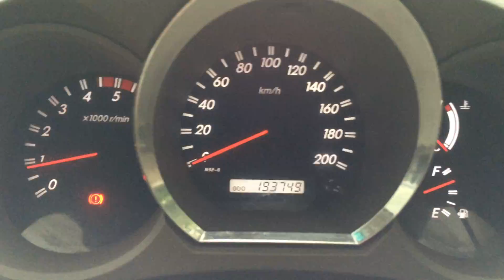ช่างกุญแจภูเก็ต ทำดอกกุญแจรีโมท โตโยต้า ฟอร์จูนเนอร์ แบบพับเก็บได้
ทำดอกกุญแจรีโมท โตโยต้า ฟอร์จูนเนอร์ แบบพับเก็บได้
มาที่ร้านเราที่เดียวจบ ลงโปรแกรทชิพ(IMMOBILIZER) และโปรแกรมรีโมท ให้เรียบร้อย สตาท์ดติด รีโมททำงานได้ตามปรกติ
ท่านลูกค้าสบายใจได้ครับ เรารับประกันคุณภาพ
ขอขอบคุณที่วางใจเลือกใช้บริการของเรา
ช่างกุญแจกะตะ ภูเก็ต รับทำกุญแจทุกชนิด กุญแจรถ กุญแจบ้าน กุญแจสำนักงาน ตู้เซฟ บริการทั้งในและนอกสถานที่ เปิดรถ เปิดบ้าน กุญแจรีโมทฝังซิป Immobilizer โตโยต้า ฮอนด้า นิสสัน ฟอร์ด มิตซู และยี่ห้ออื่นๆ